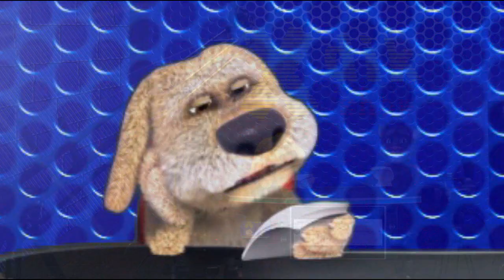(0240) Anekdot 18+ Xdik Show ⁄ Hayavari N11 (QFURNEROV) Tovmasik & Beno